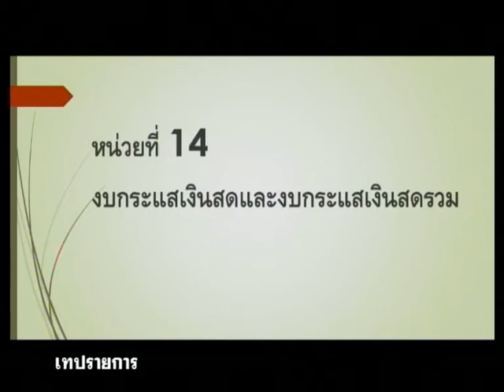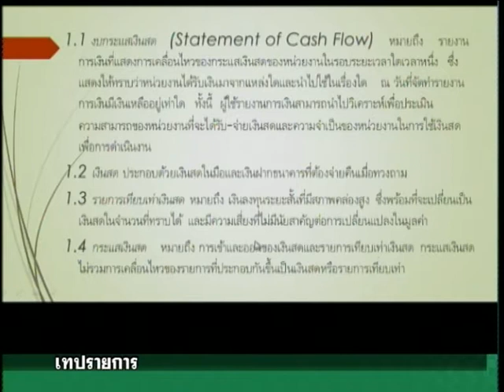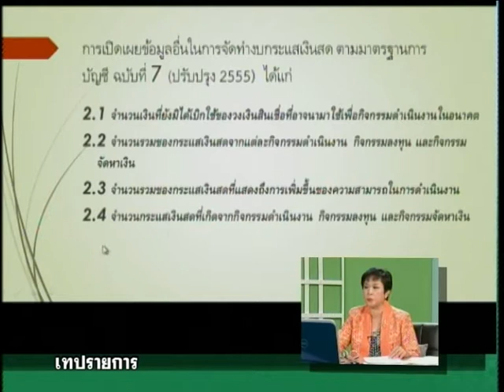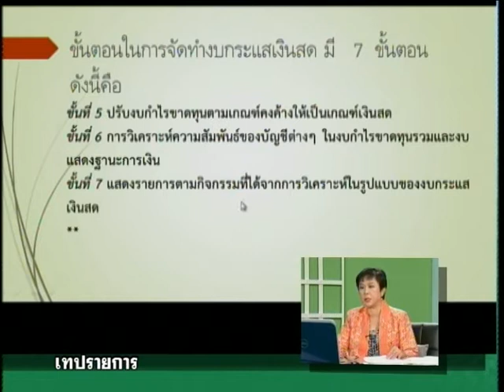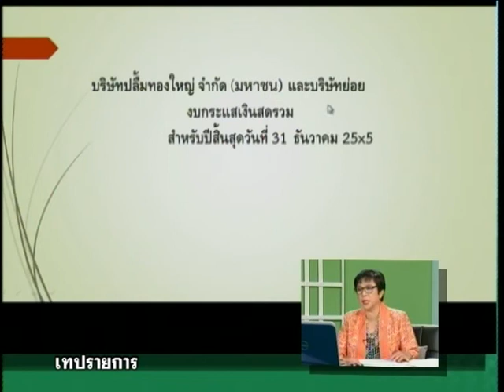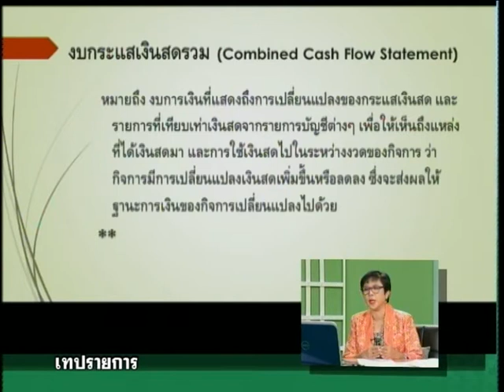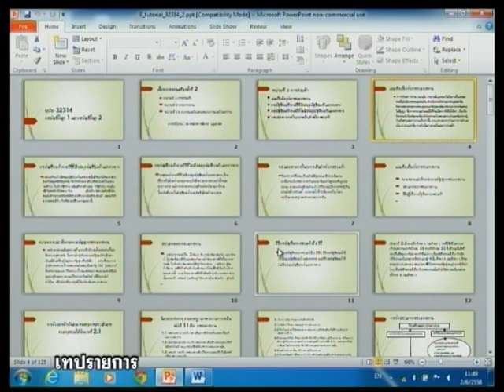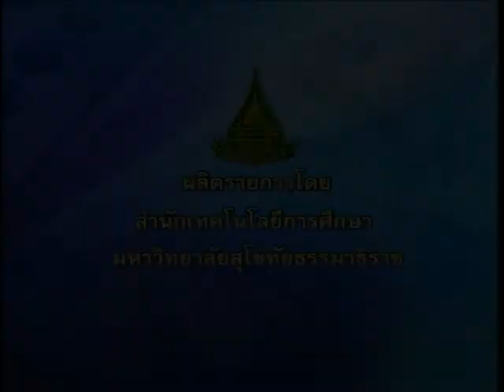◣มสธ.◢ 32314 การบัญชีขั้นสูง 1 และการบัญชีขั้นสูง 2 รายการที่ 4